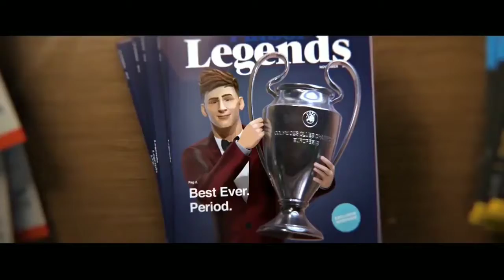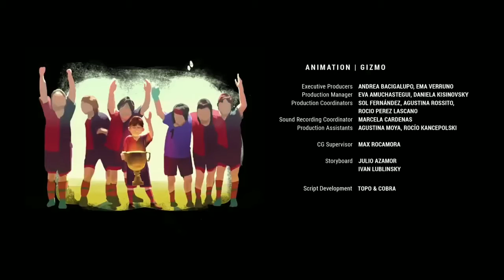Lio Messi Greatest player of All Time.. Heart of a lio:The Amazing Animation Short Film..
Lio Messi Great player of All Time.. The Amazing Animation Short Film..

Lionel Messi.

In this Short Animation about the Lifo of Lio Messi.

Fan of Lionel Messi

Happy Watching...